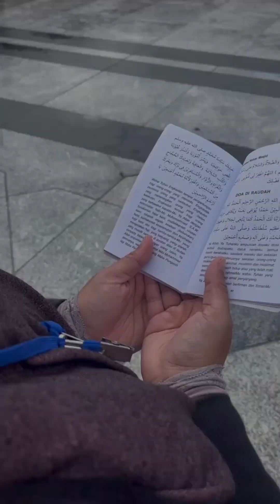Umrah 3.0: THE DOOR OF LOVE AND PEACE